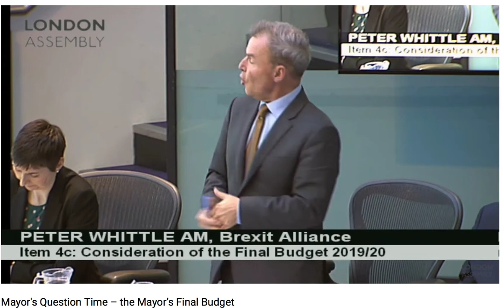Peter Whittle discusses Brexit Alliance budget proposal